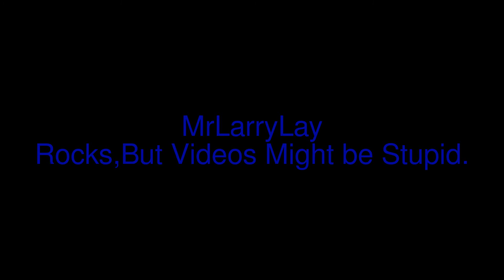Bridges & Water/Christmas is Soon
Christmas Is Soon. I want you 3ds:)